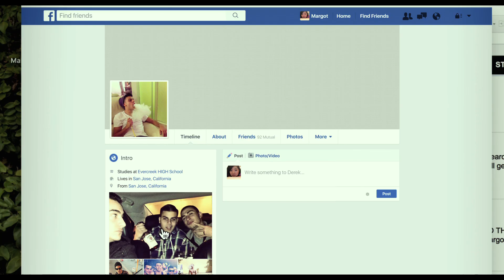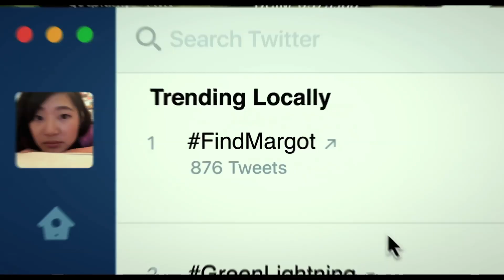映画『search／サーチ』予告（10月26日公開）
100%すべてPC画面の映像で展開するサスペンス・スリラー
映画『search／サーチ』10月26日（金）全国ロードショー

娘が行方不明。
唯一の手がかりは
24億8千万人の
SNSの中にある